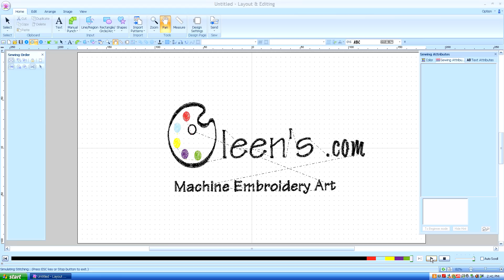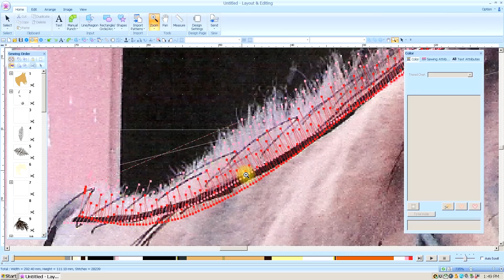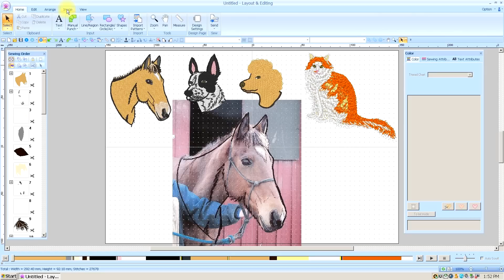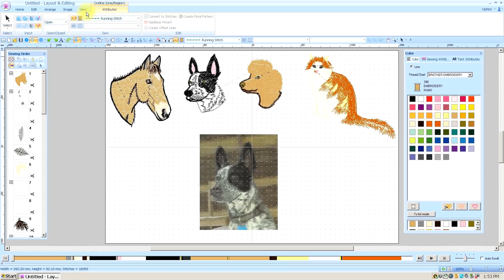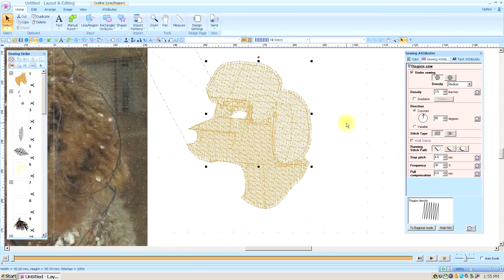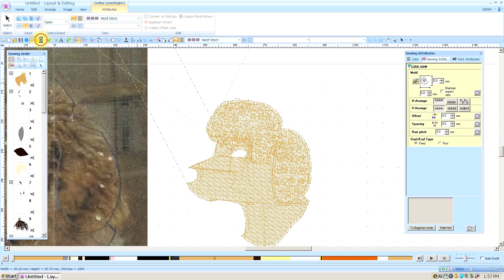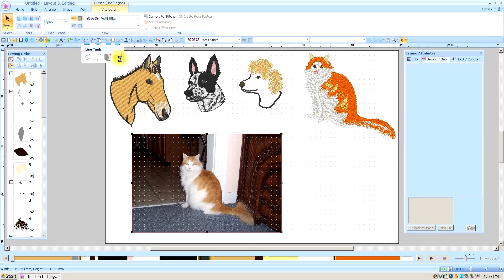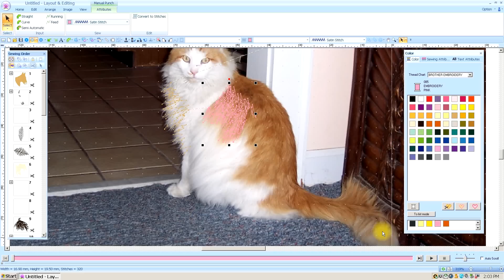Brother PE Design Next: Animals & Fur Effects (Lesson 34)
Part 34 of a series on Brother PE Design Next. View my channel for more lessons. Be sure to view in the highest 1080 quality and full screen for maximum detail.